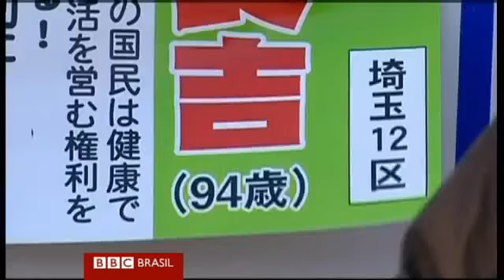Animais de zoo se deleitam com presente de Natal antecipado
Veja também um desfile de moda nas alturas e um japonês que se candidatou à política aos 94 anos, além de outros vídeos insólitos.